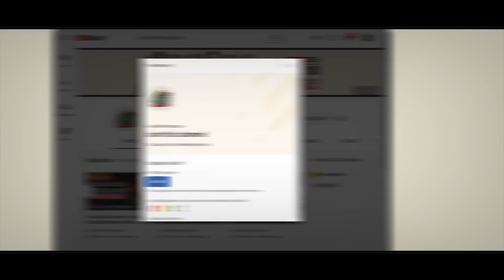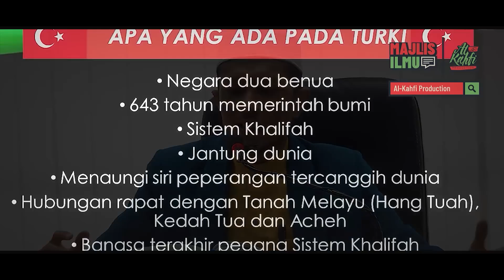Ustaz Manis - Bangsa Ini Yang Lahirkan Yakjuj Makjuj